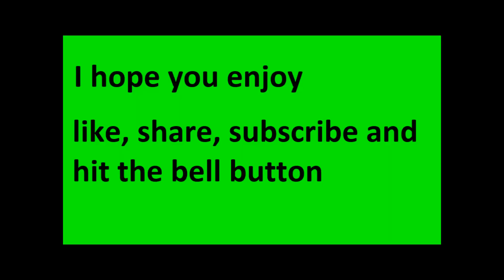Wo long fallen dynasty - part 5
here part 5 and i have to say i been having a lot of fun and i think we getting close to the end of this game and so i hope you all enjoy the video and remember to like the video and subscribe for more